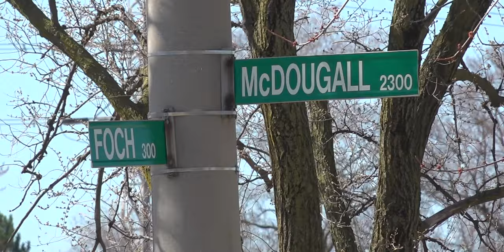Jackson Park Greenhouse Construction Begins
Construction of a modern $7.5-million greenhouse complex is now underway at Windsor’s Jackson Park.
Located on the southeast side of Jackson Park, this new complex will replace the nearly 100-year-old greenhouse structures at Lanspeary Park to serve as the home for the City of Windsor Horticulture Department.
The new facility will double the size of Windsor’s existing greenhouse footprint to 22,000 square feet of open-concept production space to support various types of plant growth. It will feature the latest technology in greenhouse design, including computerized controls, automated venting systems, irrigation and rooftop shading to improve energy and operational efficiencies.
The expanded production space also allows the Horticulture Department to become more self-sufficient by growing its own annuals, perennials, hanging baskets and planters. The distribution of these plants and flowers annually throughout Windsor beautifies our City parks and business improvement areas. Growing more of our own plants will lead to annual savings of more than $76,000.
In addition to the greenhouse production building, the new Jackson Park complex will feature a 3,500–square-foot multi-purpose heated greenhouse that will be open to the public for organized community and educational events, a 3,825–square-foot storage building and a 3,200-square-foot administration building. The full complex is expected to open in September 2022.
The relocation of the greenhouse complex to Jackson Park will also free up three acres that will be reclaimed as green space to expand Lanspeary Park.